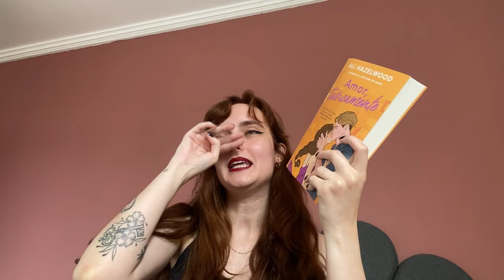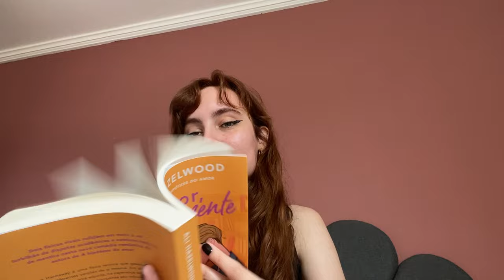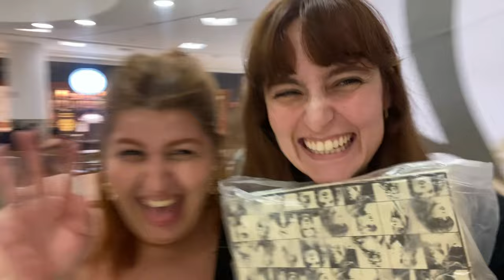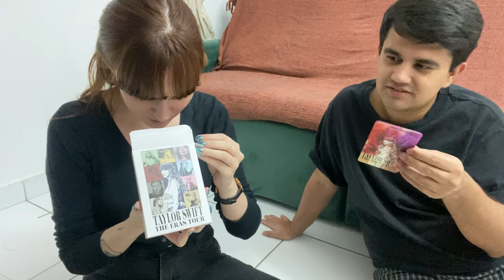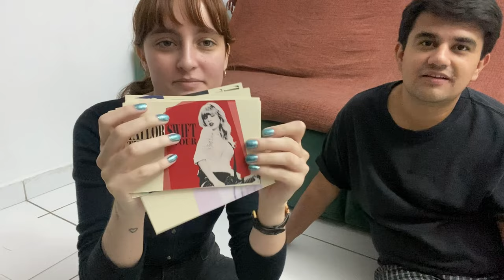VLOG | THE ERAS TOUR 25/11/2023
Oi gente!! e vamos de vlogzinho do show da loirinha aaaa